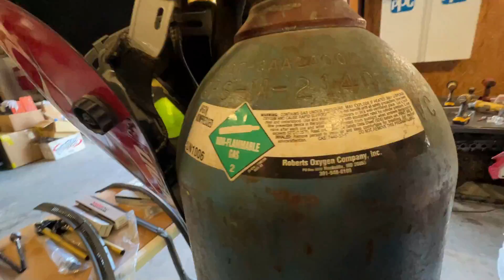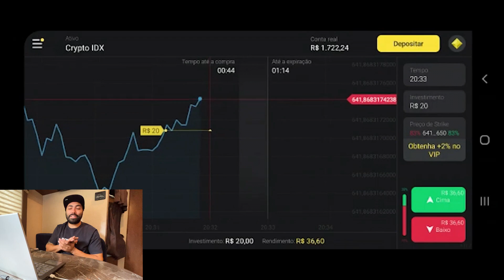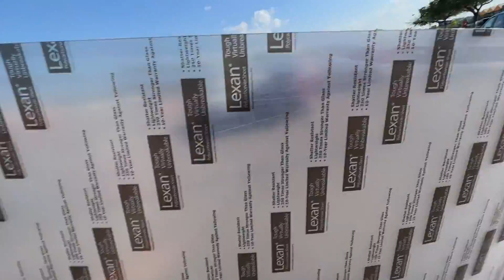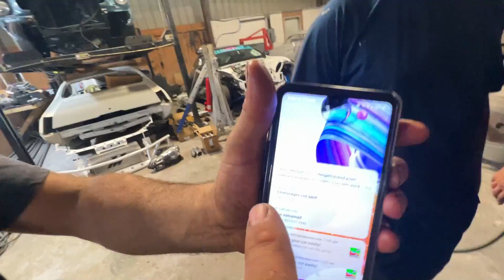AINDA NÃO SEI QUANTO DE ANGULO VAI TER O BRZ Ep. 48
Clique neste link e receba R$4000,00 em sua conta demo na plataforma
Use o código promocional MNA105 para DUPLICAR seu primeiro depósito. (Coloque 40R$,
obtenha 80R$, coloque 100R$, e duplique para 200R$ e assim por diante).